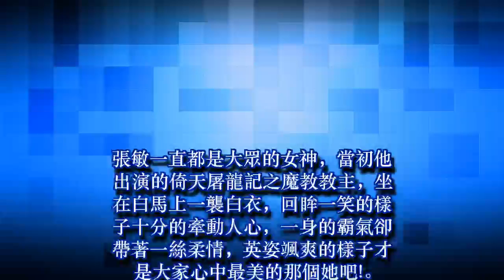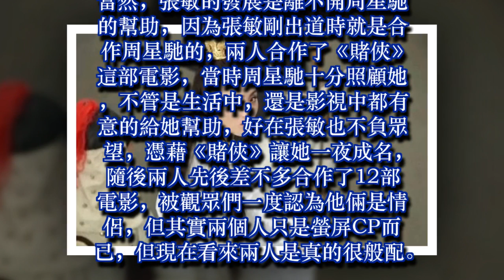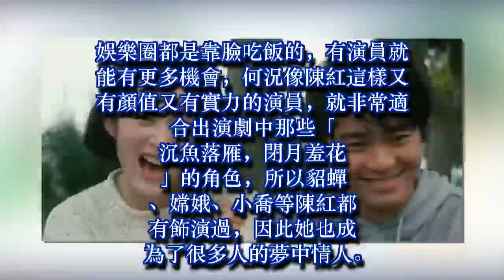當50歲的張敏遇見50歲的陳紅，網友：自然老去的臉看起來就是舒服！